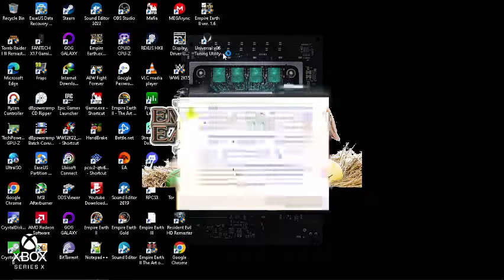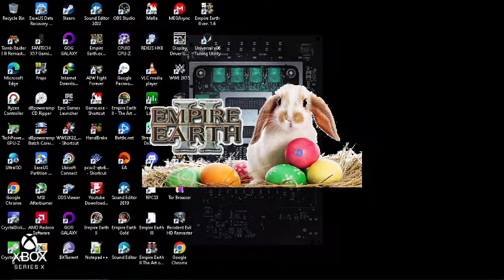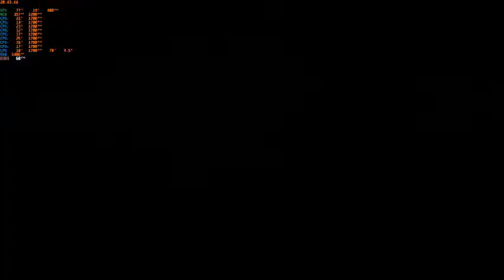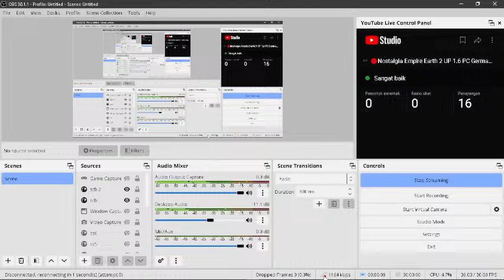🔴Nostalgia Empire Earth 2 UP 1.6 PC German Campaign 1525 AD - 1526 AD The Reformation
Empire Earth II is a real-time strategy video game developed by Mad Doc Software and published by Vivendi Universal Games and their subsidiary Sierra Entertainment on April 26, 2005. It is a sequel to Empire Earth, which was developed by the now-defunct Stainless Steel Studios. The game features 15 epochs, 14 different civilizations and has three playable campaigns: a Korean, German, and American one, as well as several other playable scenarios.
The German Campaign deals with the years between 1220 and 1871 in central Europe. The first four scenarios are about the struggles of the Teutonic Order and the knights' eventual downfall. The next two scenarios are about the rise of Prussia and the Seven Years' War. The next scenario is about the war with Napoleon I of France. The final scenario is about the war with Denmark, Austria and France and the unification of Germany under Otto von Bismarck.